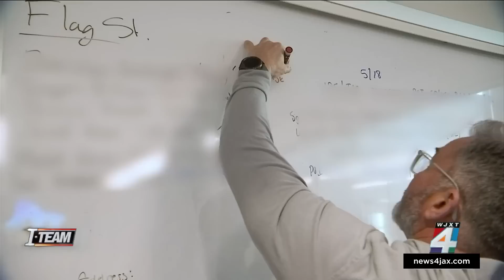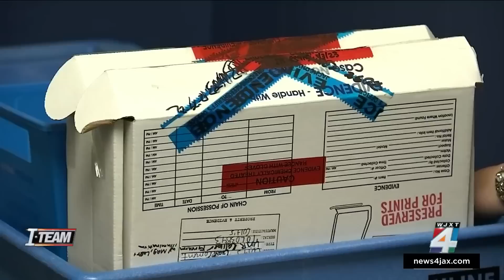Guns, Drugs & Gangs: An inside look at how Jacksonville police address violent crime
Fighting violent crime with aggressive tactics, advanced technology and inter-agency information sharing, Jacksonville law enforcement strategies are netting large numbers of arrests and case leads. More at News4JAX